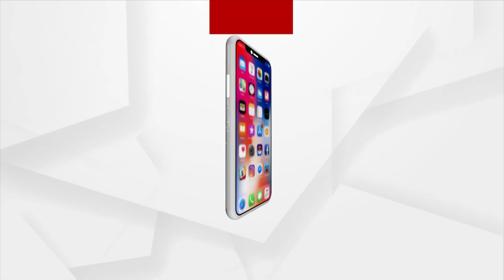Prasnakala | We Were Inquired 2 To 3 Times, Still Not Eligible For Pucca House